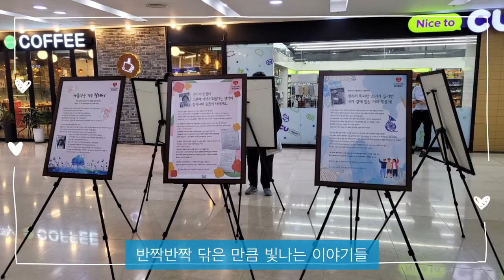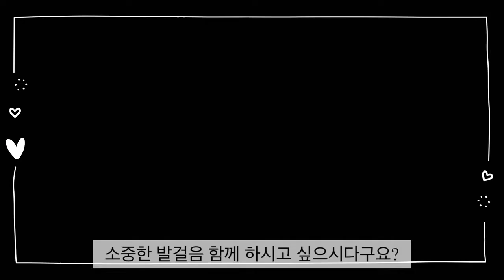⭐22's 생명나눔 캠페인⭐ 가천대길병원 편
생명나눔의 소중함을 알리고 기증 희망 서약을 독려하기 위해 실시한 '생명나눔 캠페인'이 '가천대길병원'에서 진행되었습니다🙌
생명나눔에 대한 감동적인 이야기가 담긴 '생명나눔 스토리展' 으로 병원에 계신 많은 분들에게 즐거움을 선물한 이번 캠페인🤗
생명나눔을 위해 열일하고 있는 KODA 코디네이터와 의료진 여러분, 그리고 이번 캠페인에 참여해 주신 모든 분들께 감사드립니다❤

- 누군가의 끝이 아니라, 누군가의 시작 -